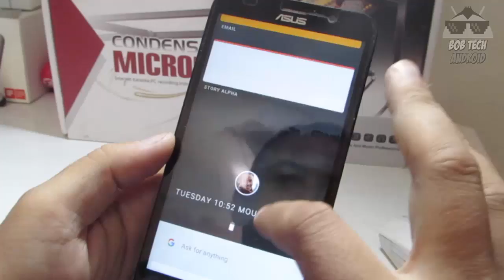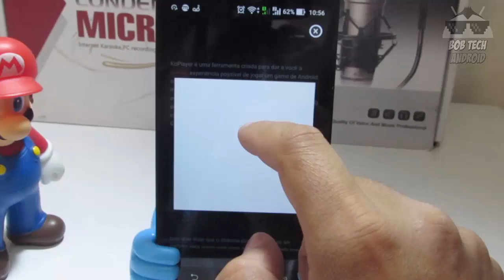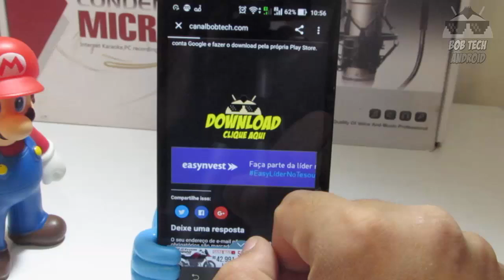FIM DO ANDROID? NOVO SISTEMA OPERACIONAL DA GOOGLE - CONHEÇA E BAIXE O APP DA PLATAFORMA FUSCHIA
FIM DO ANDROID? NOVO SISTEMA OPERACIONAL DA GOOGLE - CONHEÇA E BAIXE!

Fala galera neste video trago com exclusividade o novo sistema operacional da Google o FUCSHIA, ele vem sendo trabalhado e aos poucos vem criando uma identidade, ainda é uma versão bem prematura e espero que gostem de conhecer o APP!!

⭐️Ajude o canal comprando nos links abaixo ⭐️

30 dias Grátis!

📌 PARTICIPE DO NOSSOS GRUPOS DE OFERTAS (BETA)
 OUTRAS INDICAÇÕES:
Vídeo Temporizado:
0:01 -